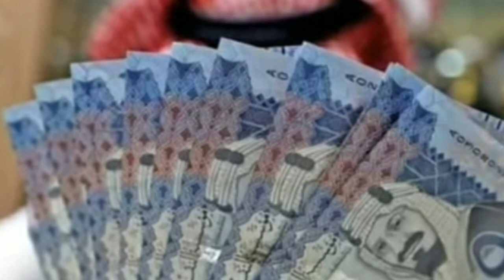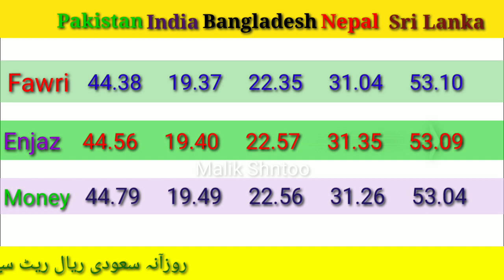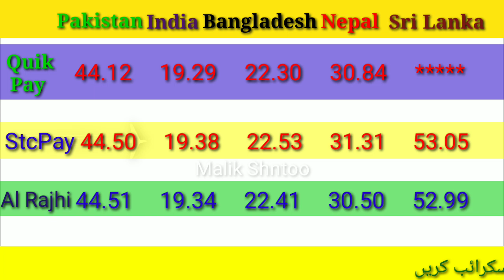Today Saudi Riyal Rate in Saudi Arabia | India Pakistan Bangladesh Nepal | 24/09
Riyal rate Today of sri lanka & Bangladesh
Saudi Riyal Rate today for india & Pakistan
Today Riyal Rate in pakistan & Nepal
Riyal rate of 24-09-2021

Alahli bank
Express money
Riyadh bank
Enjaz bank